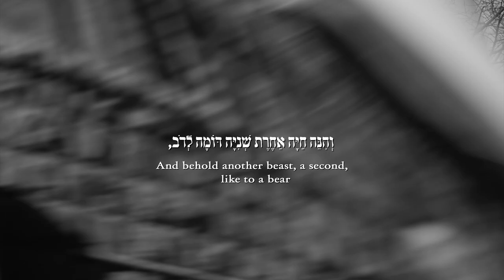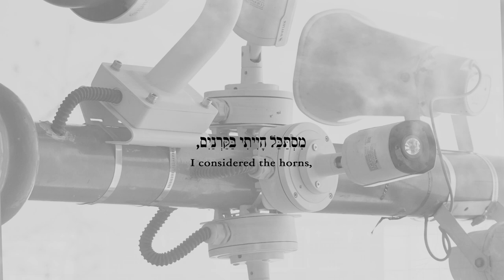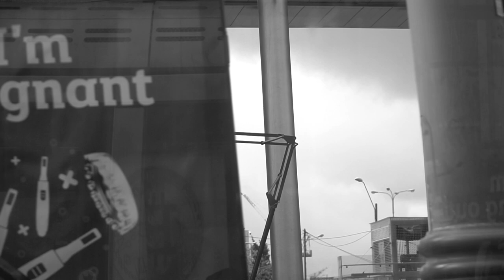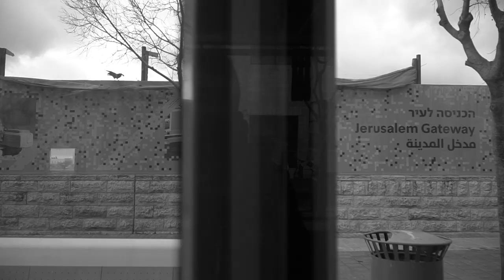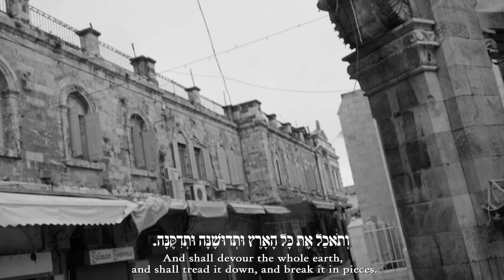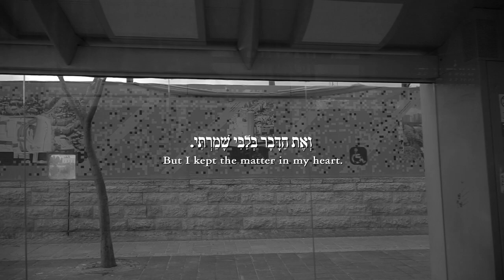Ben Hantkant - Story City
Video art by Ben Hantkant
Year of creation: 2020
Video art / Digital collage HD 1920 x 1080
Ben Hantkant - Born in 1990. Based in Tel Aviv.
He mixes photography, filming, and performance techniques to create a picture he has in mind.
He asks - What is reality?
Special programs
2020 - Art Cube Artists' Studios - Mentoring program for Jerusalem artists

Selected Awards
2019 - Outset / Fresh Paint Mentoring Award
2018 - ARTiq LGBT Art Enterprise - honorable mention
2018 - TLVfest - Tel Aviv International LGBT Film Festival - first prize in Israeli Short Films Competition
2018 - Kinoproba Film Festival - honorable mention

Selected Group Exhibitions
2023 - The Tel Aviv Biennale - Tel Aviv, Israel. Curator: Henrietta Eliezer Brunner, Nir Harmat, Tomer Sapir
2021 - The Jerusalem Biennale - Take Me Home Project - Jerusalem, Israel. Curator: Dr. Ido Noy
2021 - OGA Visual Art (S)exhibitions, Roma, Italy. Curator: Germondari Werther
2021 - O Point - Ahah Ha'am 9 Gallery, Tel Aviv, Israel. Curator: Ido Cohen
2021 - Contemporary Art Exhibition - Bastille Design Center - Paris, France. Curator: Romain Tichit
2020 -  Expansion - Edmond De Rothschild Center - Tel Aviv, Israel. Curator: Nohar Ben-Asher
2020 - The Incubator - Art Cube Artists' Studios young artists exhibition - Jerusalem, Israel. Curator: Maayan Shelef
2020 - Manofim - Jerusalem Contemporary Art Festival
2019 - ARTiq LGBT Art Enterprise Exhibition of 2018 award winners - Trumpeldor Gallery, Beer Sheva, Israel. Curator: Yahel Zacks

Selected Film Festivals
2021 - TLVfest - Tel Aviv International LGBT Film Festival
2019 - Cheries-Cheris International LGBTQ Film Festival
2018 - TLVfest - Tel Aviv International LGBT Film Festival (winner)
2018 - Kinoproba Film Festival (honorable mention)
2018 - IRIS PRIZE LGBTQ Film Festival
2018 - Short Film Corner Festival de Cannes